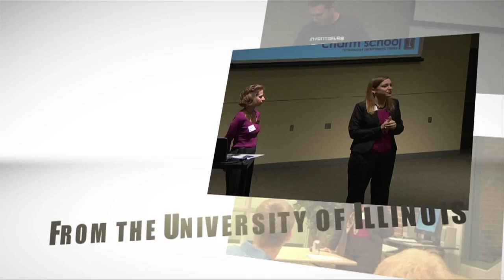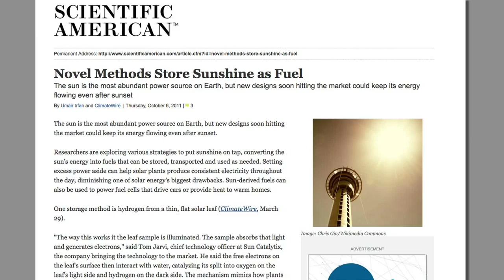Innovate at Illinois: Dioxide Materials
In this segment, Laura Bleill introduces us to Dioxide Materials.

The ninth episode of Innovate @ Illinois focuses on clean tech.

Innovate @ Illinois is a show about entrepreneurship and technology commercialization happening at the University of Illinois. We highlight faculty, staff, and students who are taking their research and innovation to the next step.

Innovate @ Illinois is hosted by Andy Singer, Professor of Electrical Engineering and Director of the Technology Entrepreneur Center.

This episode of Innovate @ Illinois is a UI-7 Production, produced by Technology Entrepreneur Center and the University of Illinois Research Park, with funding support from the Illinois Department of Commerce and Economic Opportunity.